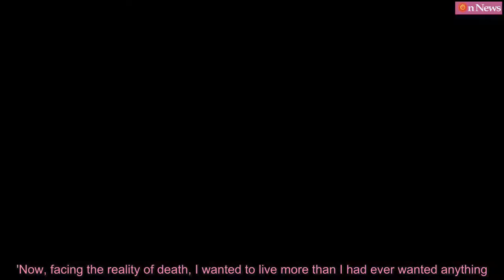Linda Nolan reveals heartbreaking funeral preparations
Linda Nolan bravely shared her tragic thoughts on funeral preparations as she battles her second round of breast cancer.In a  extract from her autobiography From The Heart obtained by the Mirror, the singer, 59, revealed: 'I've chosen the songs for my funeral... I would like There You’ll Be from Pearl Harbor sung by Faith Hill.'The country track proved to strike a chord with the television personality as she shared the song's connection with her late husband Brian Hudson.   Candid: Linda Nolan has bravely shared her tragic thoughts on funeral preparations as she battles her second round of breast cancer in her autobiography From The Heart  The Celebrity Big Brother star courageously divulged: 'The words couldn’t be more fitting for the moment when I’ll finally be going to meet Brian again.'   RELATED ARTICLES  Previous   1   Next   Penélope Cruz stuns in purple, Juliette Binoche takes the...  Coronation Street's Faye Brookes stuns in perilously low-cut...  Jovial Marion Cotillard shimmers in a leggy silver and black...  Big Brother star Chanelle McCleary struggles to contain her...  Share this article   Share   1k shares   'It’s the song we played at his funeral. The song we’d jokingly rowed about years earlier as to which of us would have it at our funeral. A row in the days when we thought dying was a million miles away. Goodness, how things have changed.'Linda lost her husband Brian to skin cancer in 2007, followed by the death of her sister Bernie, who passed away in 2013.   Tragic: The Nolans star, 59, lost her husband Brian to skin cancer in 2007 - who was 60 when he passed away (pictured 1981)The former Nolans star first suffered from breast cancer in 2007, but revealed that the disease had returned last year.Following years of depression, the Dublin native developed a new outlook on her life.'Now, facing the reality of death, I wanted to live more than I had ever wanted anything.'   Together til the end: The Celebrity Big Brother star lost her sister Bernie in 2013 to breast cancer  Linda previously held back the tears as she discussed her secondary breast cancer diagnosis on Loose Women in September last year.The former stage actress appeared on the show in the debut series Linda Nolan's Cancer Diaries - which followed her heartbreaking health story all week on the lunchtime stalwart.Linda sadly found out in 2017 that she has cancer again,  and is incurable this time - admitting she's 'scared of dying.'She said: 'I think it's at night it hits you mostly, really, for me. My husband isn't here. So those times in the night I wake up, the first time around, he'd put his arms around me and say, 'It's going to be OK' and you'd think, it will be OK because he's here.'I do have great support but I still wake up in the night and he's not there and it's a double blow. I do miss that one person that you can be 100 per cent raw with, if you like ... this time I'm scared of dying.'    'Now, I wanted to live more than I had ever wanted anything': Foll